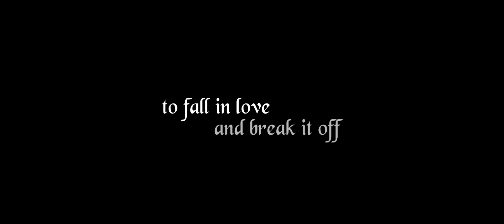To Fall In Love And Break It Off Production Announcement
Our latest feature film, To Fall In Love And Break It Off, is now in production! Congrats to everyone working on it!

Be sure to check out our Instagram (@lightningmoviesofficial) for more updates on the project.

Lightning Movies is an independent film studio created by Nolen Stevens in 2014. Since then, we have been learning about filmmaking and improving our skills to bring you content of the highest quality we can provide. We are always learning new things and coming up with new ideas to tell amazing stories.